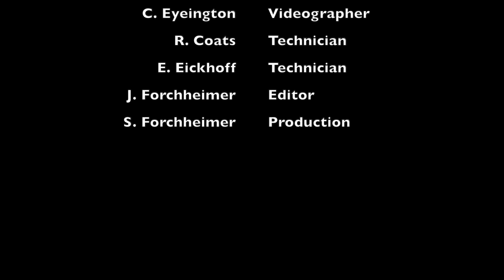HS Tech Group - How to properly install video surveillance cameras on your home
HS Tech Group  condenses a 12 hour installation into a 4 minute short video clip.  We share what tools are required to properly install a custom video surveillance system. Go behind the scenes and see what's really involved to properly install exterior surveillance cameras.  We "HIDE THE WIRES" which takes time and skills that most companies don't employ. When you are looking for a custom installation installed by licensed professionals, please consider HS Tech Group. We do it right the first time. Call and mention our custom video on YouTube, and we'll provide the labor to install an HST Video Doorbell with your 4 or more camera installation.